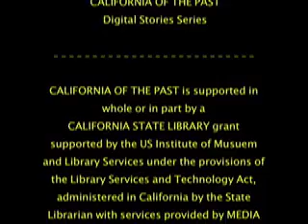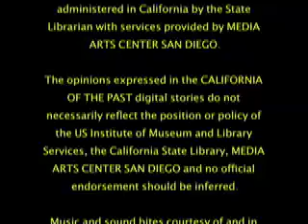Paul 'Chi Chi' Chiotti Remember the Benicia Ferry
Paul Chiotti retells the day he took the Ferry from Benicia to Martinez and had to change the flat tire on his Model A before reaching dock.